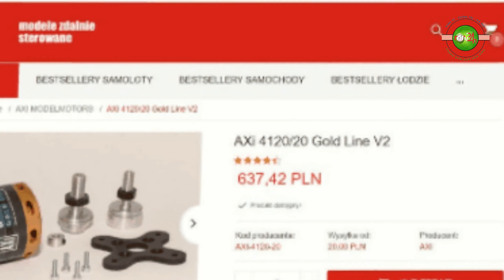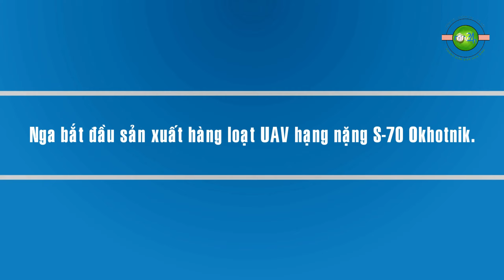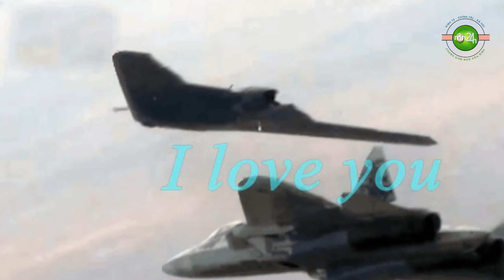Nga tăng sản lượng máy bay không người lái cảm tử Lancet lên gấp... 30 lần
Sản lượng máy bay không người lái cảm tử Lancet sẽ tăng gấp nhiều lần nhằm đáp ứng yêu cầu từ thực tế.
Theo Reporter.
Ông Vladimir Artyakov, Phó Tổng giám đốc thứ nhất của Tập đoàn công nghệ Nhà nước Rostec cho biết, họ dự định tăng sản lượng máy bay không người lái cảm tử Lancet được sử dụng trong khu vực chiến dịch quân sự đặc biệt lên gấp nhiều lần.
Bên lề Diễn đàn Kỹ thuật - Quân sự quốc tế Army-2023, ông Artyakov khi trả lời phỏng vấn các hãng truyền thông trong nước đã nhấn mạnh rằng những chiếc UAV nói trên đang có nhu cầu rất lớn.
"Chúng tôi mong muốn nhân rộng sản lượng đối với sản phẩm này. Chúng tôi hiểu rằng nhu cầu liên quan đến những UAV này sẽ rất lớn, cả trong và ngoài nước", đại diện của Tập đoàn Rostec nhấn mạnh.
Ông Artyakov lưu ý thêm, UAV cảm tử Lancet đang được sản xuất hàng loạt trên quy mô lớn đồng thời cho biết, trong vòng một năm rưỡi đến hai năm qua, việc sản xuất loại đạn tuần kích này đã tăng gấp 20 - 30 lần.

Thẻ Tag: @mn24h,mn24h,mn24h,tin quốc tế,nga ukraine,tin tức,nga ukraine mới nhất,nga tăng sản lượng,máy bay không người lái,tin tức 24h,tin tức trong ngày,cảm tử lancet,lên gấp... 30 lần,tình dục tuổi 60,tình dục tuổi già có tốt không,quan hệ vợ chồng,quy luật của đời,quy luật thành công,uav nga,xung dot nga ukraine,chien su nga ukraine,russia ukraine,nga tan cong ukraine,nga tan cong